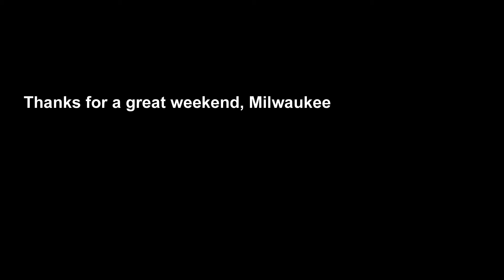Zach Veach and Matthew Brabham Visit the Milwaukee Wave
Zach and Matty take in a Milwaukee Wave game during their most recent trip to Cream City